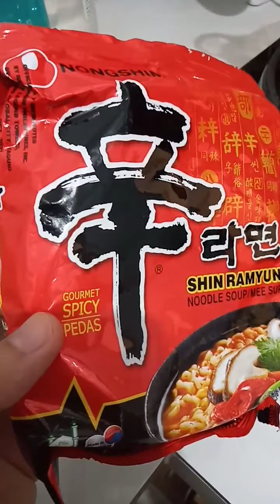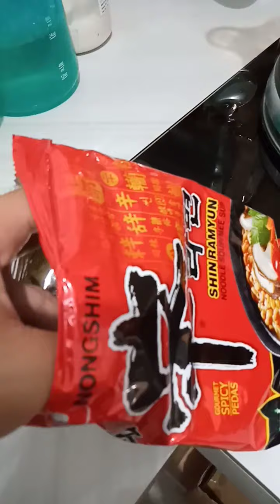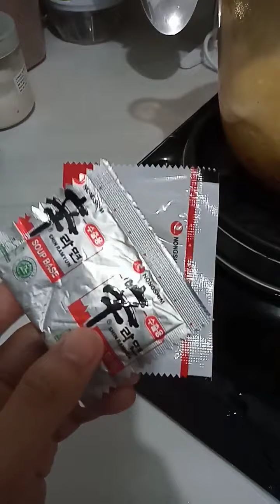Shin Ramyun Review (Tag-lish)